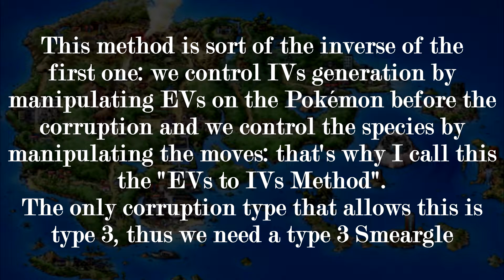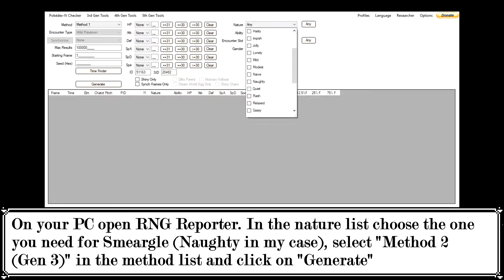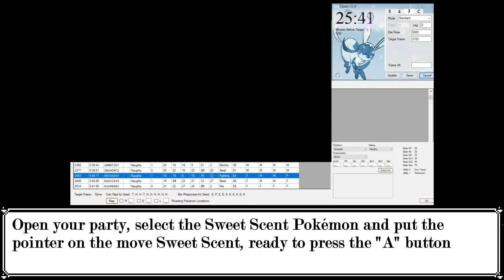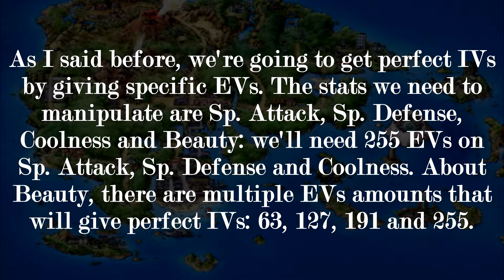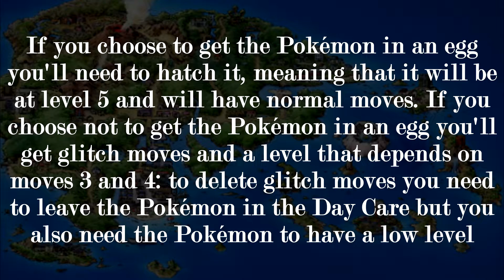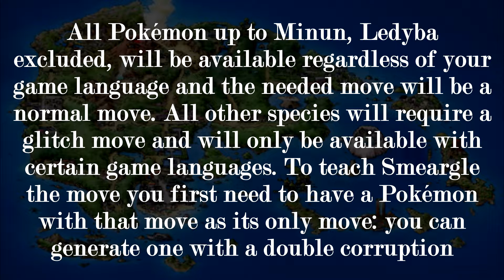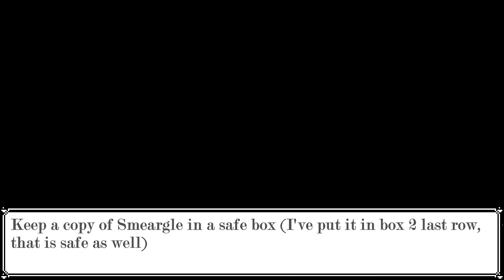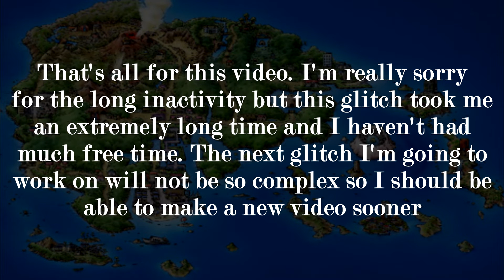Obtain flawless Pokémon: EVs to IVs Method [Glitch] | Pokémon Emerald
After the introduction of new ACE by Merrp this method has pretty much no use, since you can directly modify a Pokémon's IVs with the right ACE code in a much quicker way than this. If you still want to use this method though, that same new ACE method can make things much easier: first of all you can teach any move to a Pokémon using these codes bypassing the Sketch problem entirely, then you can also use new ACE instead of Metarkrai's to get the needed pokéblocks in a much easier way: the code can be found in this list and if you need to get non perfect beauty amounts just modify the name of box 2 and 3 in this way

191 beauty EVs:
Box 2:  (   .F…o )   [starts with three spaces; one …; ends with space]
Box 3:  (  zFRn )   [starts with two spaces; ends with two spaces]

127 beauty EVs:
Box 2:  (   AFlo )   [starts with three spaces; lower case L; ends with space]
Box 3:  (  wG?n )   [starts with two spaces; ends with two spaces]

63 beauty EVs:
  Box 2:  (   FFlo )   [starts with three spaces; ends with space]
  Box 3:  (E)          [leave the rest empty]

Merrp's ACE is also useful with double corruptions, since by using the right code you can trigger a PID or a TID corruption with 100% accuracy, eliminating any luck factor. The code for this can be found in the same list of codes I linked before.
Just like with Metarkrai's ACE, if you don't know how to perform new ACE by Merrp I'll leave useful links at the bottom of the description.
I must also mention that thanks to the code to teach any move, the Moves to IVs method becomes perfect as well, since no Sketch is needed at all. Since that method doesn't need you to give 510 EVs to Smeargle, that can be a quicker option than this one.

Frames to get a type 3 Smeargle with a specific nature+initiatir combo

Songs:
Pokémon Emerald Credits by Junichi Masuda, Go Ichinose
Pokémon Emerald Battle Pyramid theme by Junichi Masuda, Go Ichinose